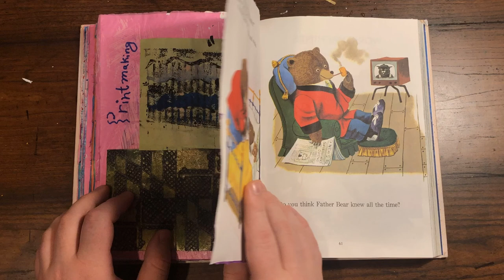Altered Book Stop Motion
An altered book with lesson ideas made in stop motion fashion. Music by Cashmere Cat.